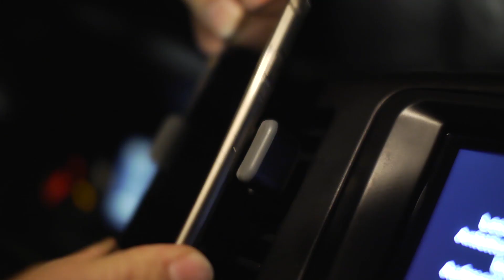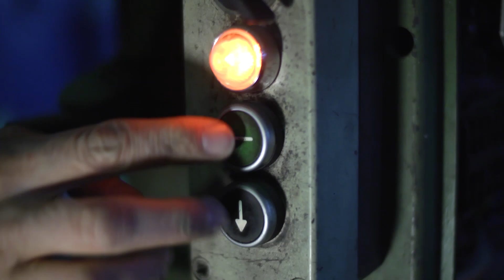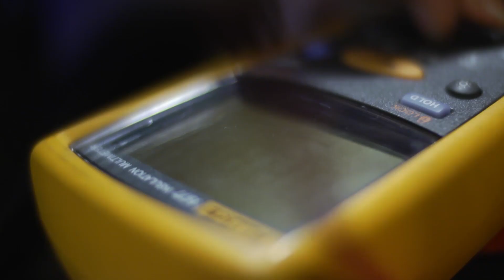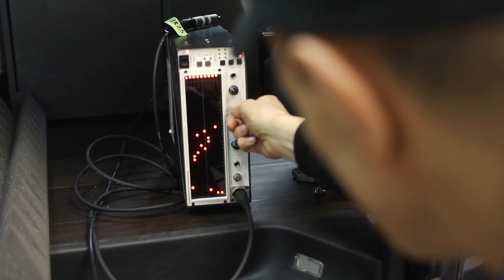Passion for Car Hifi VW T5 Bully Umbau Kai Stüven